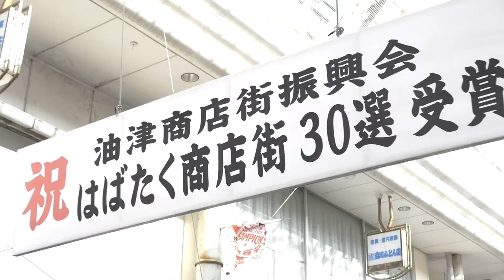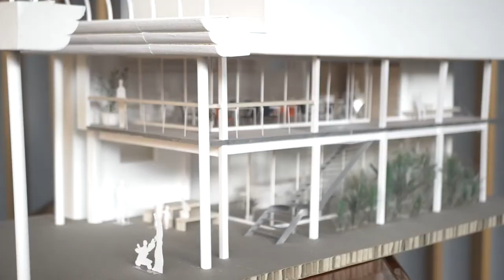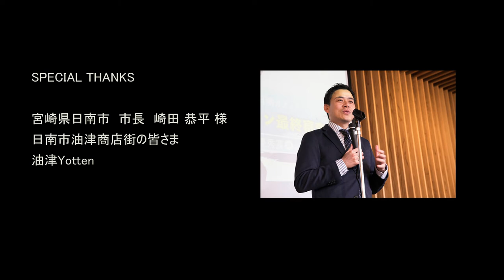ダンドリワークス / 日南オフィス設計コンペティション - ダイジェストＭｏｖｉｅ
キャンペーンサイトにて結果発表中！

【審査委員】
SUPPOSE DESIGN OFFICE　代表　谷尻 誠 氏
株式会社カヤックLiving　取締役　佐藤 純一 氏
株式会社リクルート住まいカンパニー　SUUMO 編集長　池本 洋一 氏
Houzz Japan 株式会社　代表取締役　加藤 愛子 氏
株式会社新建新聞社　代表取締役　三浦 祐成 氏
株式会社リフォーム産業新聞社　報道部長　福田 善紀 氏
パークデザイン株式会社　代表取締役　鬼束 準三 氏
株式会社ダンドリワークス　CEO　加賀爪 宏介
※順不同

SPECIAL THANKS
宮崎県日南市　市長　崎田 恭平 様
日南市油津商店街の皆さま
油津Yotten